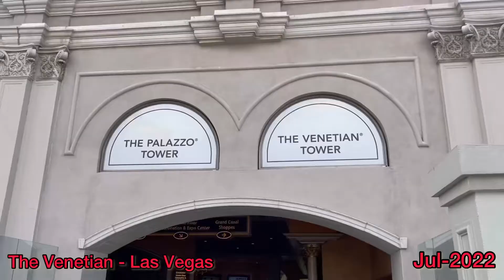The Venetian | Las Vegas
The Venetian on Las Vegas Strip.